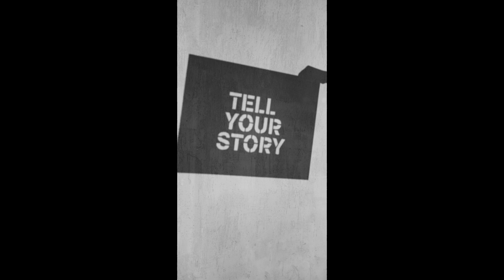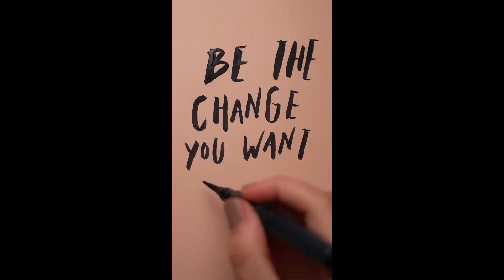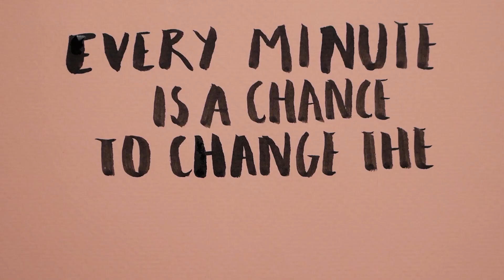NOT TO MISS! BEAT THE DAILY GRIND WITH - The science of self control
Learn the sciences behind self-control and move things in life forward